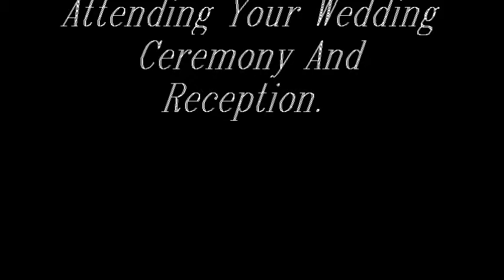August 4, 2012 Wedding Ceremony of Nate and Patti.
My Sony Alpha 55 was used to take these images with the 16 - 105mm lens. I took the images in JPEG format rather than RAW. The images in this slideshow/video were reduced for obvious reasons (image files were huge even for JPEG format). These are some of the better images that were too many to convert to smaller files for this video/slideshow (over 3700 in total). Each image will show for 1.25 seconds ... just over 8 minutes to complete the slideshow/video. It was a majestic experience from my perspective (a Prince and his Princess united in matrimony to create their own kingdom).